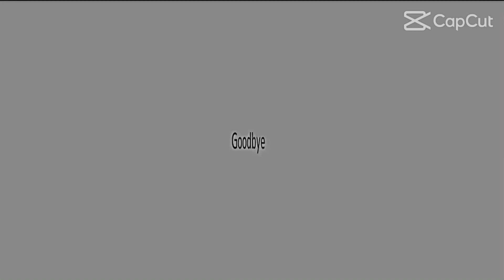Overlay | shinunoga e-wa | don’t steal pls | the subscribe button is free